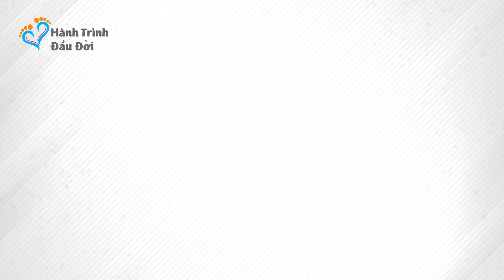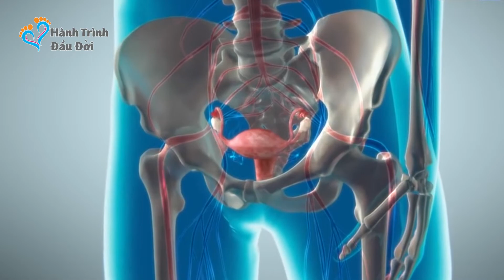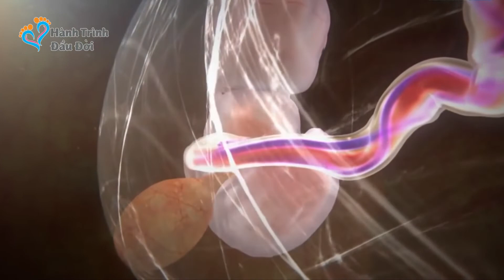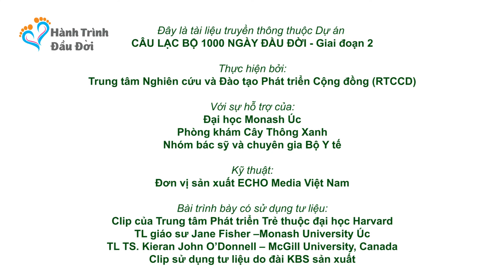Giảm căng thẳng trong quá trình mang thai hiệu quả? | Hành Trình Đầu Đời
► Căng thẳng trong quá trình mang thai - Ảnh hưởng và khắc phục như thế nào?
CĂNG THẲNG ĐỘC HẠI LÀM CHẬM SỰ PHÁT TRIỂN CỦA TRẺ
Lancet – Tạp chí y khoa hàng đầu thế giới đã chỉ ra 8 yếu tố ảnh hưởng đến sự phát triển của trẻ. Đó là:
-Suy dinh dưỡng bào thai từ trong bụng mẹ
-Trẻ bị suy dinh dưỡng ở giai đoạn đầu đời
-Mẹ và trẻ bị thiếu máu
-Mẹ bị thiếu I-ốt
-Thiếu sự kích thích tương tác giữa trẻ và cha mẹ, người chăm sóc
-Trẻ chứng kiến cha mẹ cãi nhau, bạo lực gia đình
-Bản thân trẻ bị quát mắng, đòn roi và luôn bị nghe những lời tiêu cực về mình
-Mẹ bị rối nhiễu tâm trí khi mang thai và sau sinh
Tất cả 8 yếu tốt này đều dẫn đến kém phát triển nhận thức trí tuệ và trẻ sẽ gặp những trở ngại trong giao tiếp xã hội sau này. Một nghiên cứu được thực hiện trong suốt 15 năm ở Anh trên gần 8000 phụ nữ mang thai cho thấy, trẻ sinh ra từ các bà mẹ có lo lắng, trầm cảm trong quá trình mang thai – có các vấn đề về hành vi và cảm xúc ở tuổi vị thành niên cao hơn gấp 2 lần so với trẻ sinh ra từ người mẹ vui vẻ, khỏe mạnh. Kết quả nghiên cứu là bằng chứng mạnh mẽ nhất hiện nay cho thấy: Lo lắng, trầm cảm trong giai đoạn mang thai và sau sinh có ảnh hưởng mạnh và lâu dài đến sự phát triển của trẻ.
CĂNG THẲNG ĐỘC HẠI - Cơ chế tác động từ mẹ sang con
Giữa mẹ và trẻ có một sự liên kết kỳ diệu. Trong cơ thể chúng ta, Cortisol là hoocmon stress và được sinh ra khi chúng ta lo lắng, căng thẳng. Cơ thể người mẹ sẽ cố gắng bảo vệ con. Hàng rào nhau thai sẽ cố gắng ngăn không cho hoocmon độc hại này xâm nhập vào thai nhi. Tuy nhiên, khi mẹ lo âm, trầm cảm, căng thẳng kéo dài hay thiếu hụt chất đạm trong chế độ dinh dưỡng hàng ngày, hiệu quả bảo vệ của hàng rào này giảm sút mạnh, khiến cho các hoomon độc hại tràn qua màng nhau thai và tác động trực tiếp lên thai nhi dẫn đến những ảnh hưởng tiêu cực mạnh mẽ và lâu dài trong suốt cuộc đời của trẻ sau này.
GIA ĐÌNH CẦN LÀM GÌ ĐỂ PHÒNG NGỪA HOOCMON ĐỘC HẠI ẢNH HƯỞNG TỚI TRẺ?
Thai nhi có thể nghe âm thanh, tiếng nói, hơi thở của mẹ từ tháng thứ 6. Môi trường gia đình căng thẳng, nhiều xung khắc, bạo lực có thể gia tăng nồng độ hoocmon độc hại ở cơ thể người mẹ. Do vậy, người chồng và các thành viên trong gia đình nên
-Nhẹ nhàng, quan tâm đến phụ nữ có thai.
-Nên khuyến khích người phụ nữ ăn uống đầy đủ, đặc biệt là chất đạm.
-Không tạo áp lực nên người phụ nữ.
-Không để môi trường gia đình căng thẳng, nhiều tranh cãi, xung đột.
MẸ VUI KHỎE, CON PHÁT TRIỂN TỐI ĐA TIỀM NĂNG.
► Kênh Hành Trình Đầu Đời:
Cảm ơn !